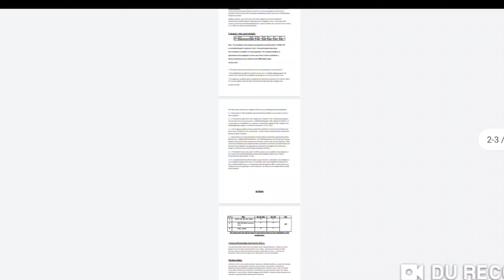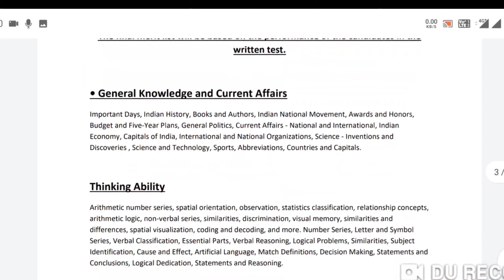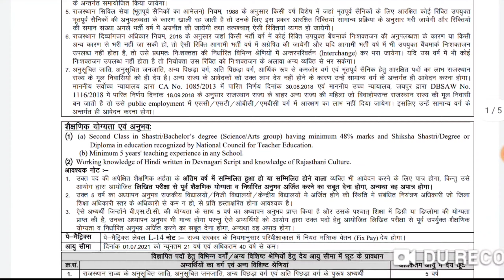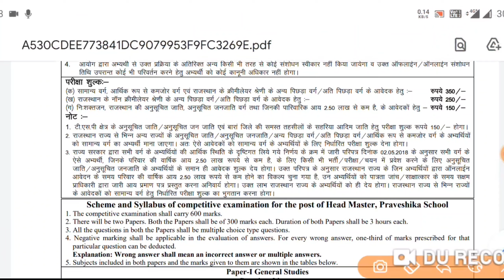Teacher vacancy 2021, primary teacher bharti 2021, new vacancy 2021, teacher recruitment 2021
Teacher vacancy 2021, primary teacher bharti 2021, new vacancy 2021, sarkari naukari 2021 | teacher recruitment 2021 govtjob portals,

Sarva shiksha abhiyan bharti 2021 | new vacancy 2021, teacher vacancy 2021 |सर्व शिक्षा अभियान Anganwadi sarkari naukari govtjob portals
Primary Teacher Vacancy 2020-21 Online Form | No Exam | West bangle Primary teacher vacancy 2020-21

Unacademy , CTET , UPTET2020 , TGT_PGT_2020_NOTIFICATION , TGT_PGT_2020 ,Lekhpal_Vacancy Unacademy
CTET
UPTET
TGT_PGT_2020
anganwadi
panchayat
gram sevak
govtjob portals

DTC_CLERK_RECRUITMENT_2021
DSSSB_MOST_URGENT_NOTICE

DTC_CLERK_RECRUITMENT_2020
DSSSB_MOST_URGENT_NOTICE